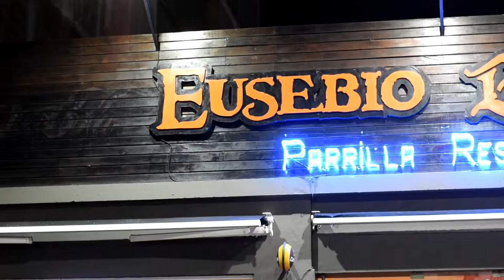Eusebio Barriga, otra alternativa gastronómica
En calle 2 entre 38 y 39 de Santa Teresita se puede encontrar este restaurante para disfrutar en familia.
Pastas, mariscos y pescados, minutas y parrilla son algunas de las opciones para degustar en este espacio que ofrece la mejor atención y productos de primera calidad.